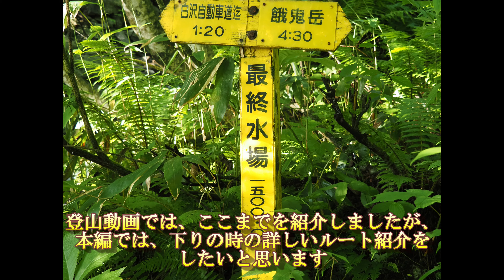餓鬼岳 白沢ルート 沢歩き(2023/07/02)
長野県大町市の白沢登山口から、餓鬼岳へ日帰り登山です
登山口から最終水場までの区間は、白沢を歩く区間となっていて、本動画ではこの映像をお送りします

合成音声
VOICEVOX　　剣崎雌雄（ノーマル）

0:00　白沢　登山開始
0:46　川と崖の仮設ルート
2:29　崖上の斜面横断
4:05　河原の渡渉
7:02　魚止ノ滝
7:55　上流部の渡渉
8:51　最終水場
9:04　下山時の映像
13:32　魚止ノ滝
15:37　渡渉連続
17:29　崖のトラバース
20:36　川と崖の仮設ルート
21:35　最後の仮設橋